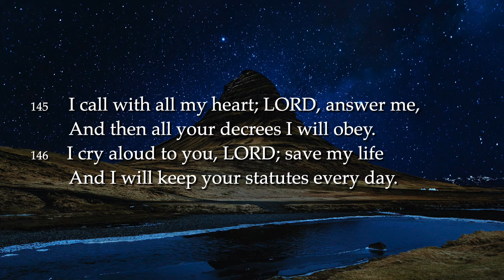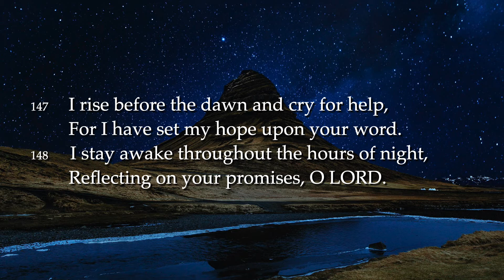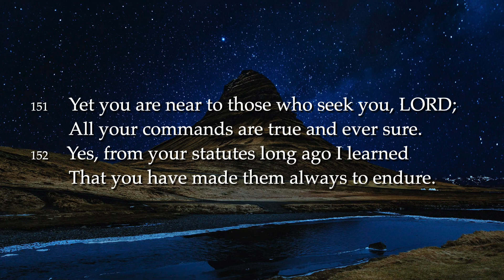Ps 119 (19) vs 145-152 "I call with all my heart; LORD, answer me"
Tune:  HIGHLAND CATHEDRAL. Uli Roever and Michael Korb
© Universal Music Publishing Group (Germany)
Recording courtesy of  ScottishPsalmody on soundcloud.com